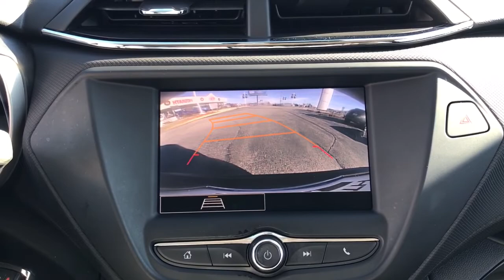2021 Chevrolet TrailBlazer Arlington Heights, Buffalo Grove, Des Plaines, Skokie, Glenview, IL K1540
Summit White Used 2021 Chevrolet TrailBlazer LS available in Arlington Heights, Illinois at McGrath Arlington Kia. Servicing the Buffalo Grove, Des Plaines, Skokie, Glenview, IL area

1400 E. Dundee rd

2021 Chevrolet TrailBlazer LS **ALL WHEEL DRIVE** **LOW MILEAGE** **CRUISE CONTROL** **REAR PARK ASSIST** **REAR CROSS TRAFFIC ALERT** **LANE CHANGE ALERT** **REARVIEW CAMERA** **TEEN DRIVER ASSIST** **TIRE PRESSURE MONITORING SYSTEM** **AUTO HIGH BEAMS** **7 TOUCH SCREEN WITH ANDROID AUTO AND APPLE CAR PLAY!** **LANE KEEP ASSIST WITH LANE DEPARTURE WARNING** **FORWARD COLLISION ALERT** brMcGrath Arlington Kia is a full service Dealership. We proudly offer the highest quality New and Pre owned cars with the best value and this one is no exception.